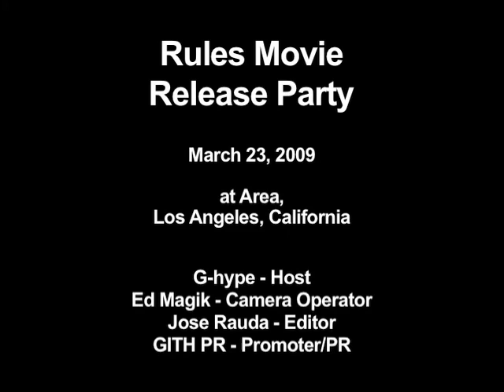Eddie Reasoner at Rules Movie Premiere